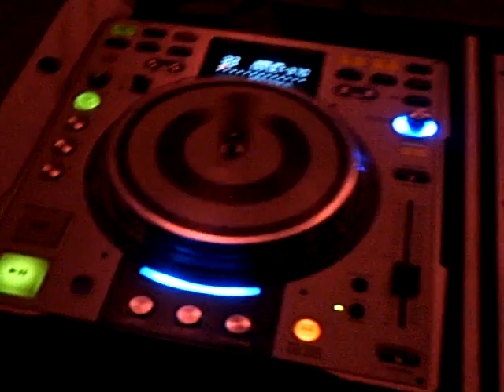gp Lifestyle, e vamos com td.........